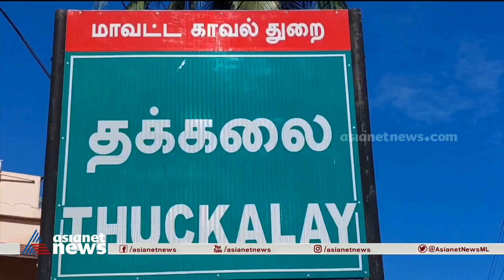മന്ത്രവാദത്തിനായി രണ്ട് വയസുകാരിയെ തട്ടിക്കൊണ്ടുപോയി; മണിക്കൂറുകൾക്കുള്ളിൽ രക്ഷപ്പെടുത്തി പൊലീസ്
മന്ത്രവാദത്തിനായി രണ്ട് വയസുകാരിയെ തട്ടിക്കൊണ്ടുപോയി; മണിക്കൂറുകൾക്കുള്ളിൽ രക്ഷപ്പെടുത്തി പൊലീസ്. മന്ത്രവാദിയുടെ വീടിന്റെ വാതിൽ പൊളിച്ചാണ് പൊലീസ് കുട്ടിയെ രക്ഷപ്പെടുത്തിയത്...
black magician arrested for kidnapped 2 year old girl for human sacrifice  nbu